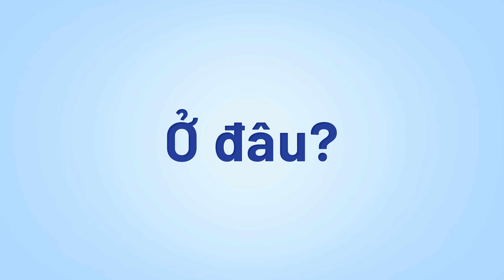TRAILER VHUERS “HÀI HÒA – PHỤNG SỰ - THÀNH NHÂN”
🤷‍♂️ Theo bạn, sự tử tế là gì?
❎ Nếu bạn vẫn chưa có câu trả lời cho riêng mình thì… Hãy cùng xem ngay trailer dưới đây và đừng quên chúng ta có hẹn vào lúc 𝟮𝟭𝗛𝟬𝟬 - 𝟬𝟲/𝟬𝟳/𝟮𝟬𝟮𝟰 tại Fanpage Đại học Văn Hiến để cùng tìm kiếm câu trả lời bạn nhé!
✅ Còn nếu bạn đã có câu trả lời thì… vẫn xem nhé
Vì chắc chắn những câu chuyện từ chính VHUers sẽ là nguồn cảm hứng để sự tử tế trong bạn ngày càng “đơm hoa” 🙆‍♂️
Cùng nhau, Chúng ta sẽ xây dựng một cộng đồng sinh viên Văn Hiến “Hài hòa – Phụng sự - Thành nhân”
TRƯỜNG ĐẠI HỌC VĂN HIẾN - THÀNH NHÂN TRƯỚC THÀNH DANH